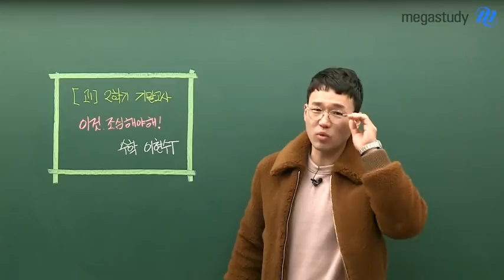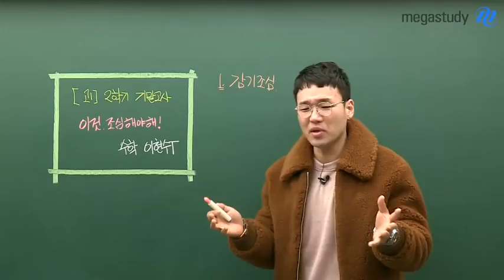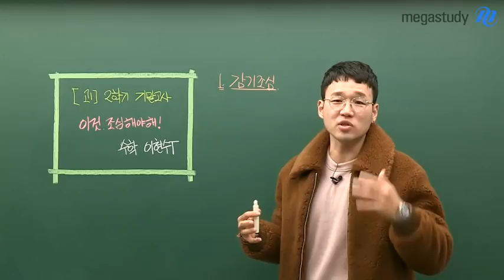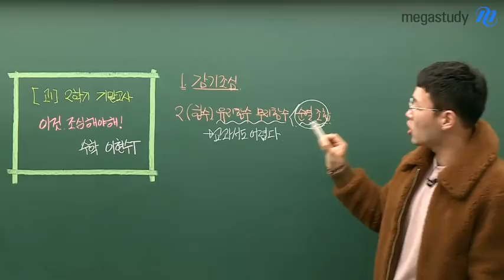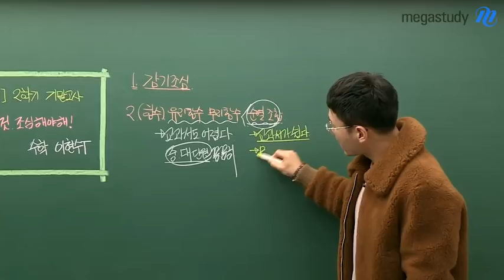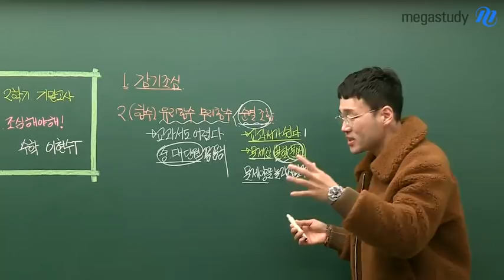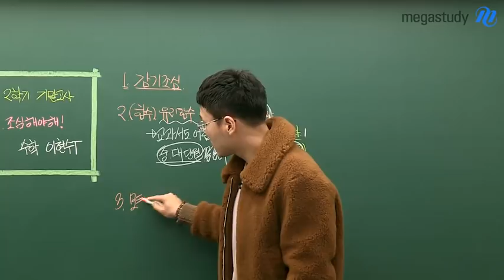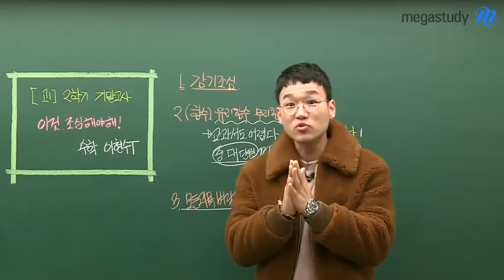[메가스터디] 수학 이현수쌤 - 고1 2학기 기말 - '이것' 조심해야 해!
다가오는 기.말.고.사! 1년의 마지막 시험 기.말.고.사!
완벽하게 마무리하고 싶은데,

아직 현수쌤 캐스트 안 본 거 실화입니까?▼▼

 "2학기 기말고사, 이것. 조심해야 해!"

 # 사소하지만 정말로 중요한 'This'
# '이것'이 나오는 단원
# 00치기, 00과목! '이것' 또한 주의

'이것'의 정체는 영상에서 확인GO!
(담당자 TMI : 오늘 글자색은 현수쌤 옷 색깔과 통일해 보았습니다...★)

수학 꽃길 이현수쌤이 궁금하다면?